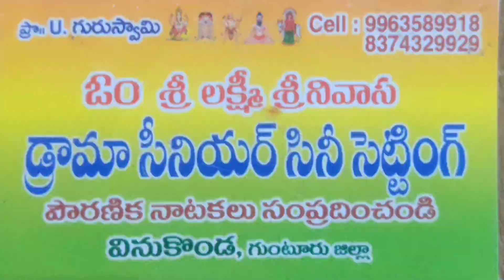వాగుమడుగు బ్రహ్మంగారినాటకం//మొదటి సిద్దయ్య పాటలుtelugulinestudio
Brahmam Gari natakam

madati siddaiah Patalu